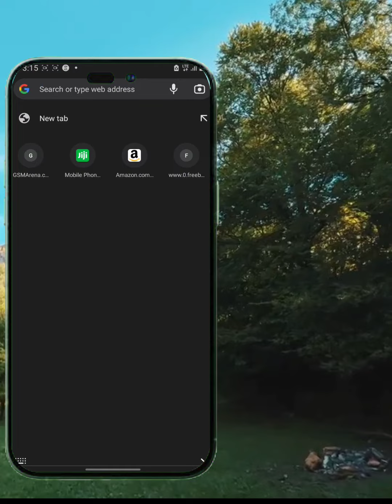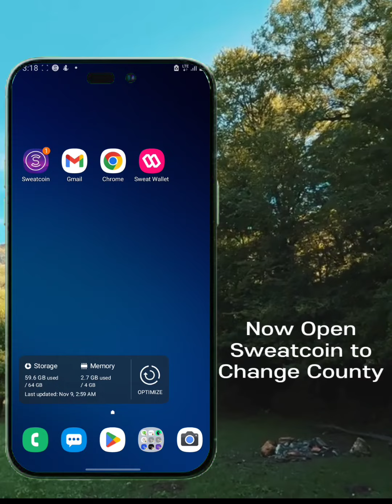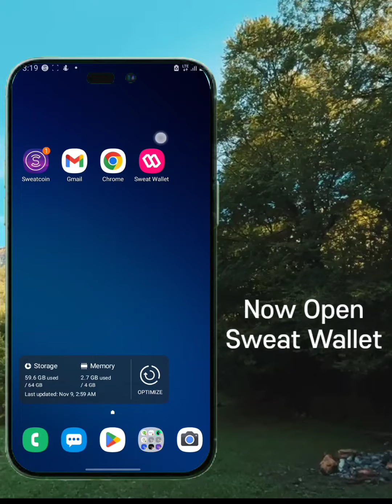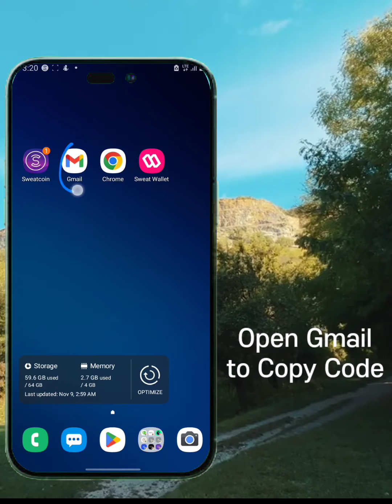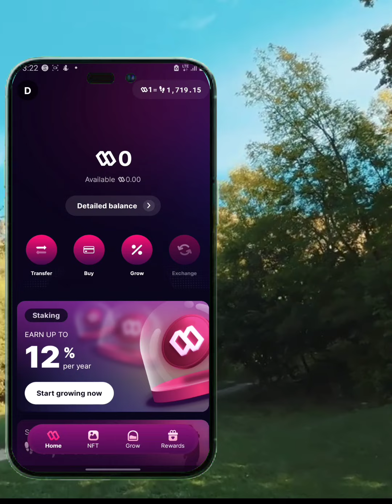Sweat Wallet not available in your country Fix✅